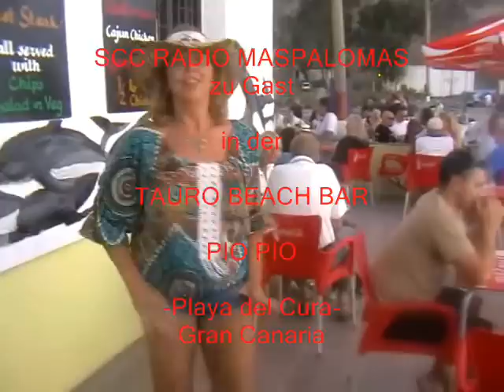Sonnenuntergang an der Playa von Tauro "Pio Pio"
Es ist der schönste Platz im Süden von Gran Canaria den Sonnenuntergang zu erleben.